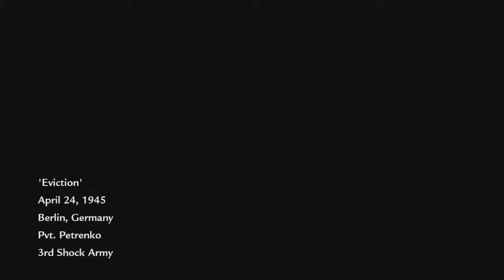Call of Duty Reboot Timeline In Chronological Order #15 | Eviction | April 24, 1945 | 4K